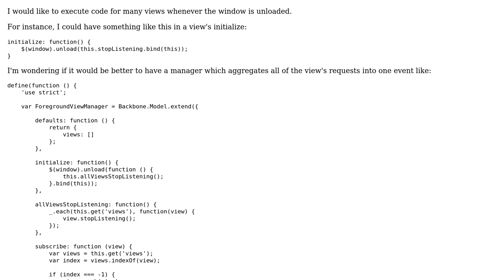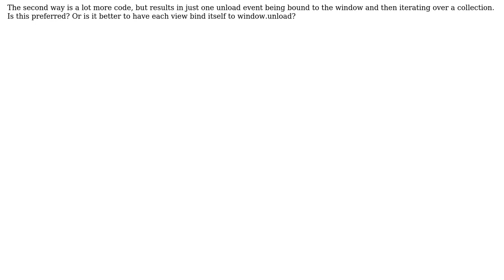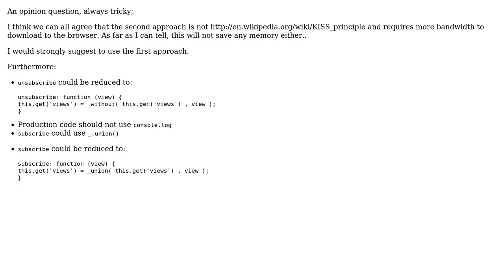Code Review: Proper techniques for allowing many views to subscribe to window.unload?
With thanks & praise to God, and with thanks to the many people who have made this project possible! | Content (except music & images) licensed under CC BY-SA | Music | Images & others | With thanks to user Sean Anderson user konijn and the Stack Exchange Network Trademarks are property of their respective owners. You are responsible for your own actions.